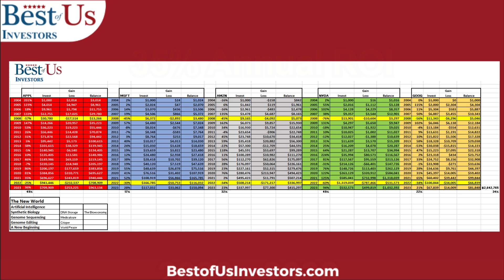Five Stocks 35% Annual Return Between 2023 and 2038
1.  The Accidental Super Power by Peter Zeihan
2. The End of The World is Just Beginning By Peter Zeihan
3.  The Big Nine by Amy Webb
4.  The Code Breaker, Jennifer Doudna, Gene Editing, and the Future of the Human Race by Walter Isaacson.
5.  Digital Transformation, Survive and Thrive in an Era of Mass Extinction by Thomas M Siebel
6.  The Future is Faster Than You Think By Peter Diamandis and Steven Kotler
7.  The Age of A.I. And our Human Future . By Henry Kissinger, Eric Schmidt, Daniel Huttenlocher
👨‍🏫 Kerry's Books:
1. The Power of a Tribe
2. FIND HAPPINESS BY DISCOVERING Who YOU ARE AND Why YOU ARE YOU by Kerry Grinkmeyer
3. Tall Grass - My Journey to Discover Myself
👨‍⚕️For Your Health:
🙋‍♂️🙋‍♀️ The Anti-Aging Supplement that I take: